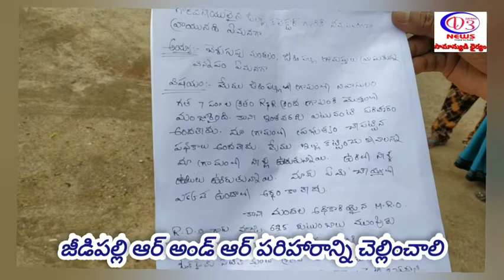కలెక్టరేట్ వద్ద నిరసన వ్యక్తం చేసి కలెక్టర్కు వినతిపత్రం అందజేసిన జీడిపల్లి రైతులు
నష్టపరిహారం వెంటనే అందించాలి/ బహిరంగంగా ముప్పుకు గురైన వారి పేర్లను ప్రకటించాలి డిమాండ్ చేసిన రైతులు